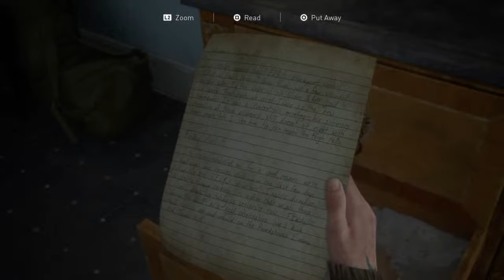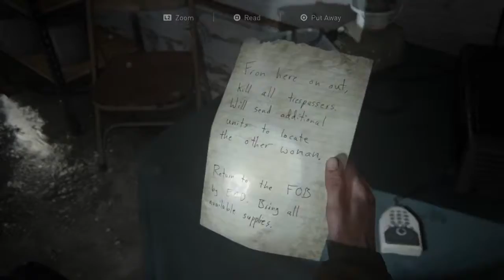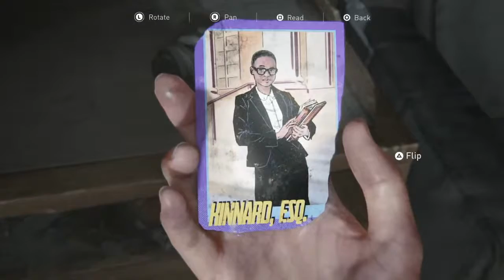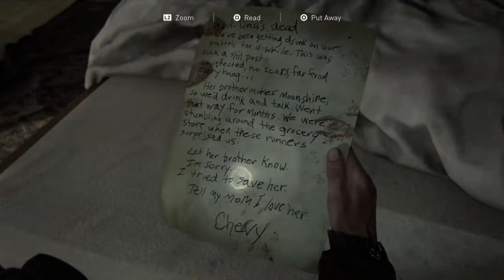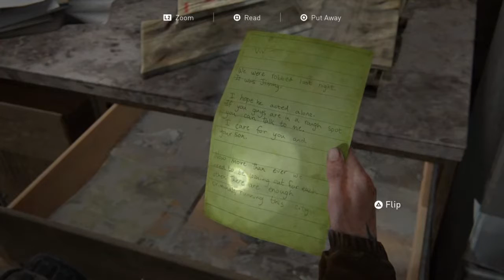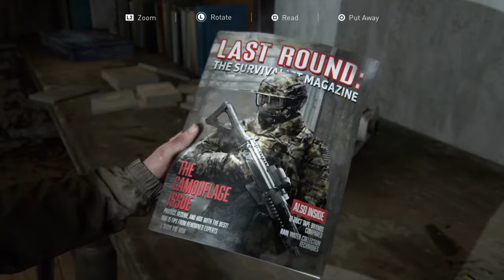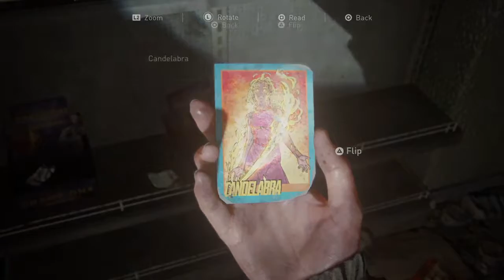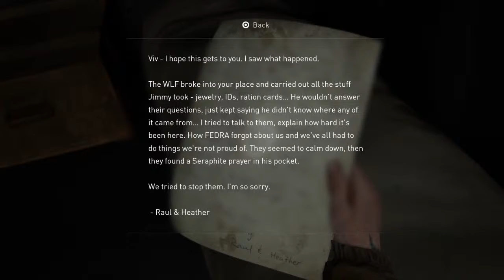The Last Of Us Part II